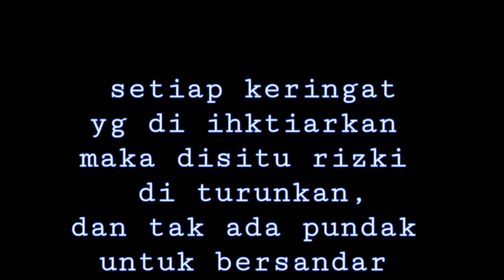trik&cara proses injek kelapa sawit my friend from bangladesh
proses injek/meracun hama melalui pokok kelapa sawit .